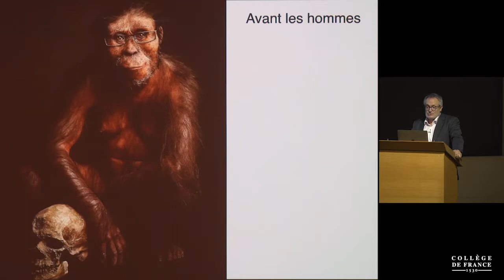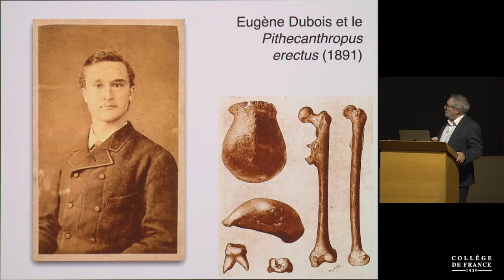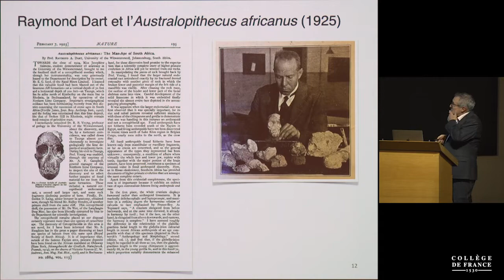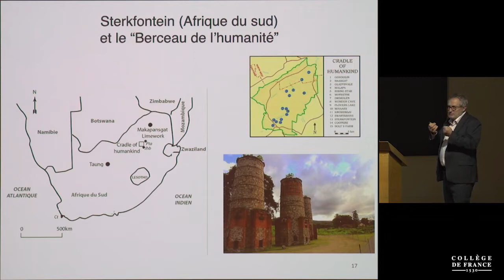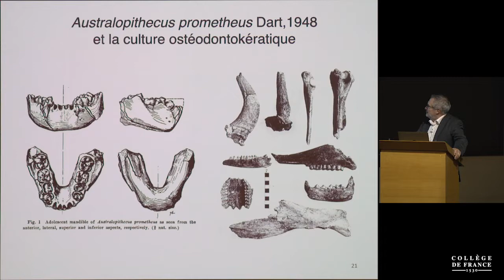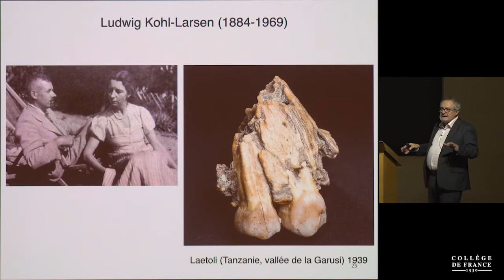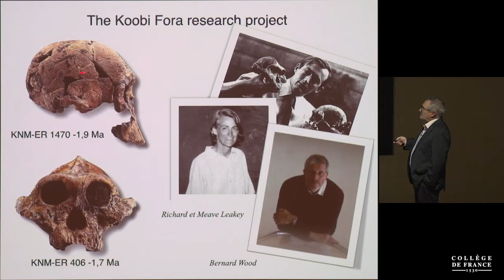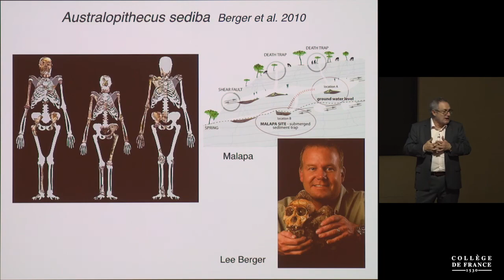Avant les hommes... (1) - Jean-Jacques Hublin (2020-2021)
Enseignement 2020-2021 : Avant les hommes...
Cours du mardi 13 octobre 2020 : La découverte des origines africaines